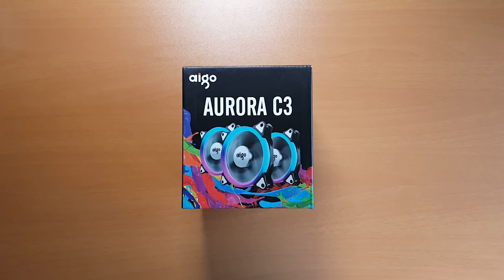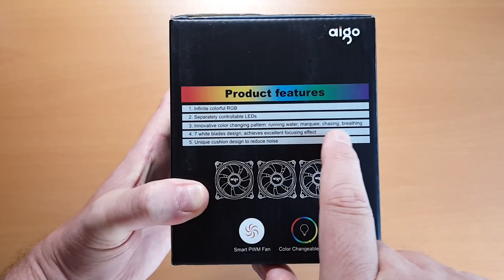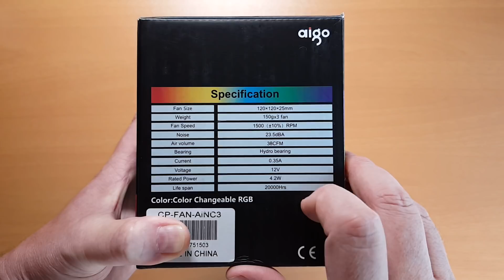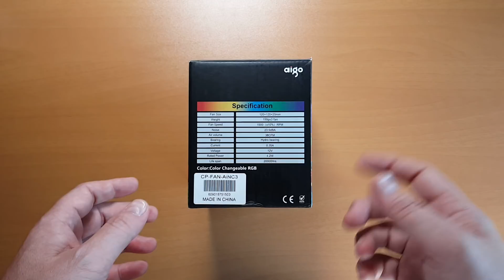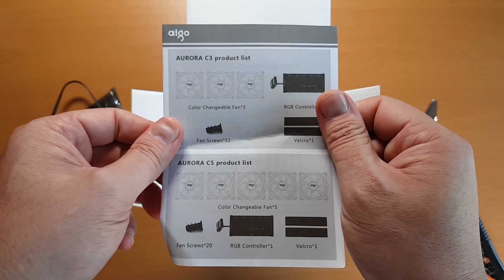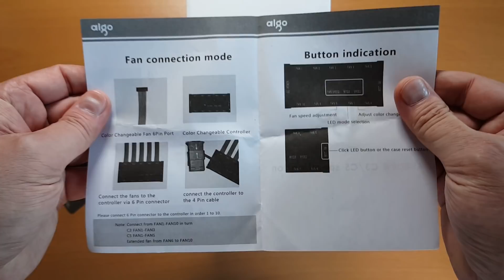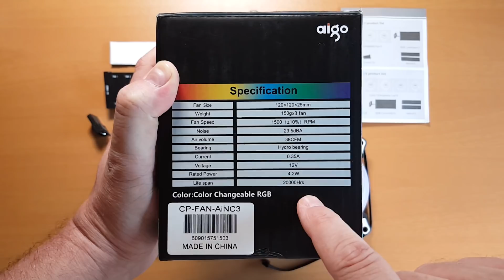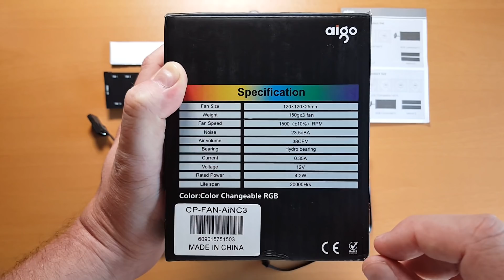Unbox y Detalles Completos Kit 3x Fan Aigo AURORA C3 RGB c/Controlador